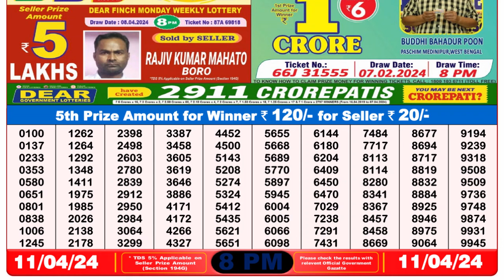🔴Dear Lottery Sambad Live 8pm today 11.04.24 Nagaland State Lottery Result